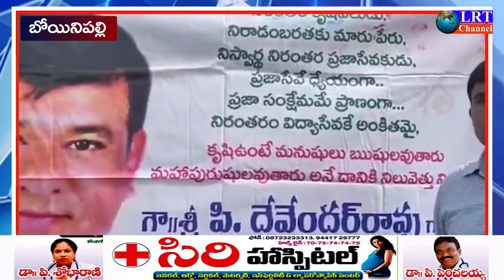28.07.2021 LRT NEWS BULLETIN RAJANNA SIRICILLA